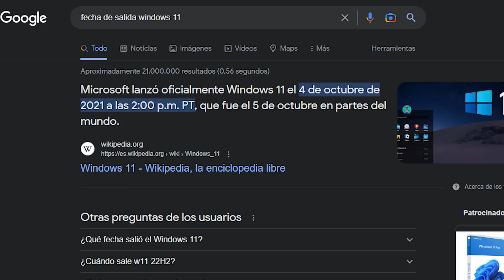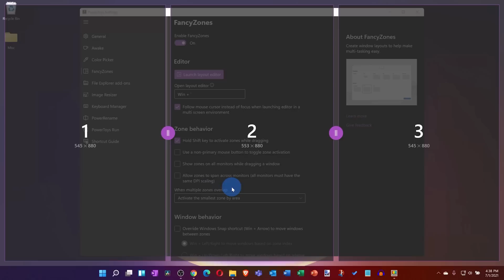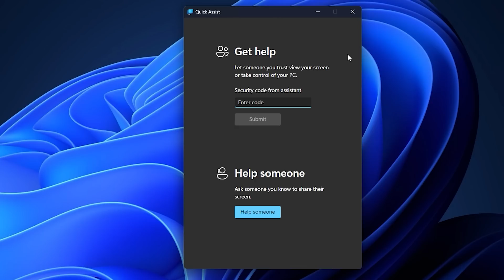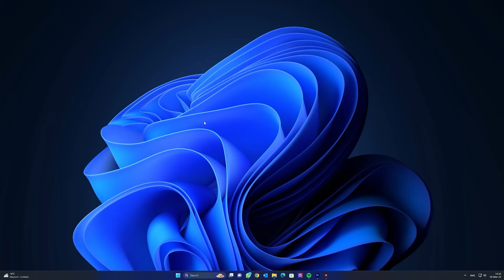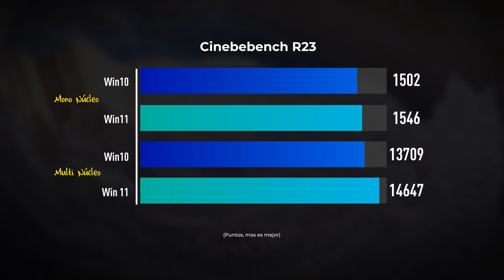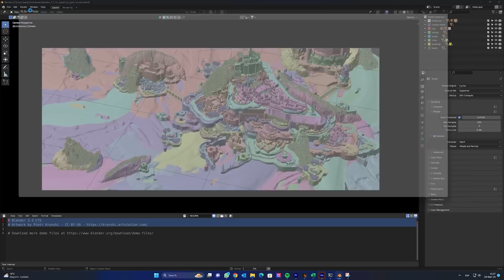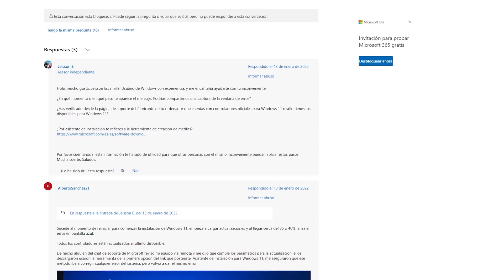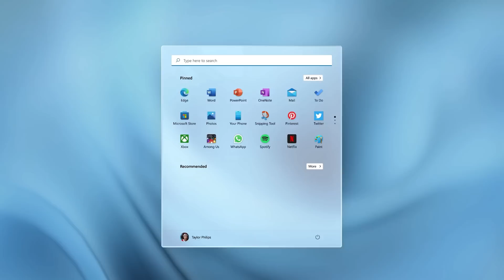¿Qué Pasa con el Rendimiento al Actualizar a Windows 11? Descubre las Novedades!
Hace ya un año que salió Windows 11, y estoy seguro que la mayoría seguirá con windows 10, temiendo una reducción en el rendimiento, o que las novedades de windows 11 no valgan la pena. Eso es lo que vamos a ver hoy, debemos investigar si el sistema operativo ha mejorado, y todo lo que aporta de nuevo.

¿Dónde encontrarme?

Periféricos:

► Monitores - 2 x LG 27gl850-B 1440p 144hz

00:00 Fin de Windows 10
01:35 Novedades de Windows 11
06:46 Diferencia de rendimiento
09:33 Problemas